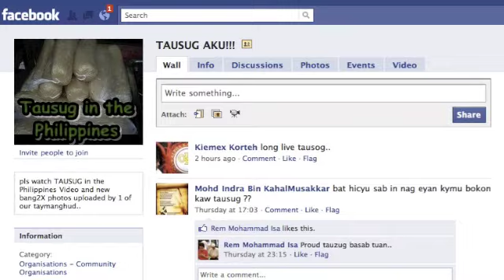Tausug Aku "The Facebook Group"